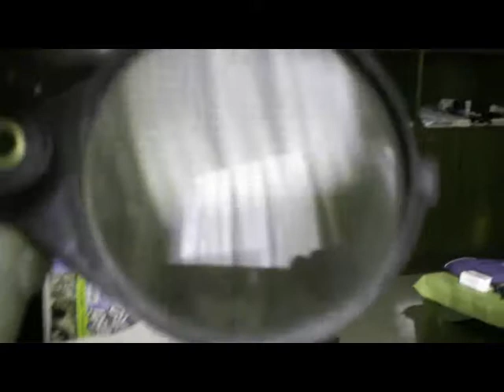P.zaCadorna MI 2D [by Sergio Conegliano]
P.za Cadorna MI 2D
2.2 parathematicSeeToo
BloggieSony  & Lens for Better 3D